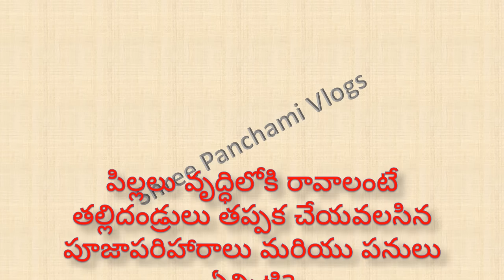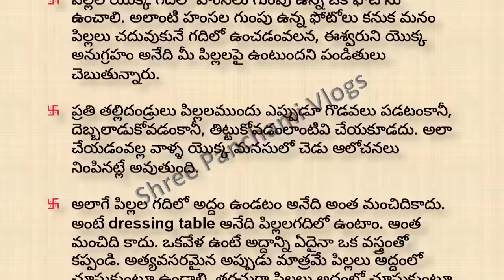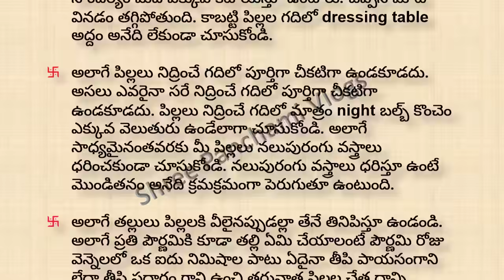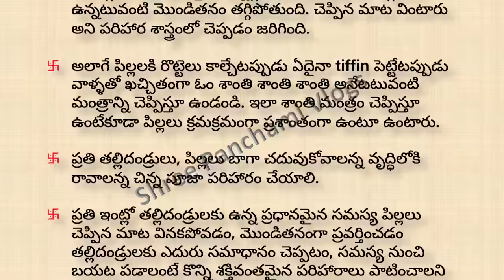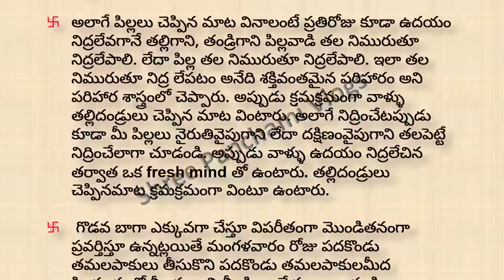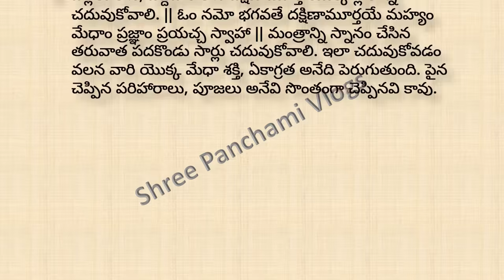పిల్లలు వృద్ధిలోకి రావాలంటే తల్లిదండ్రులు చేయవలసిన పూజా | dharma sandehalu telugu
పిల్లలు వృద్ధిలోకి రావాలంటే తల్లిదండ్రులు చేయవలసిన పూజా | dharma sandehalu telugu | pooja vidhanam  | dharma sandehalu telugu  | sandehalu telugu

Please do Watch and Support with your valuable Likes, Shares and Subscriptions🙏